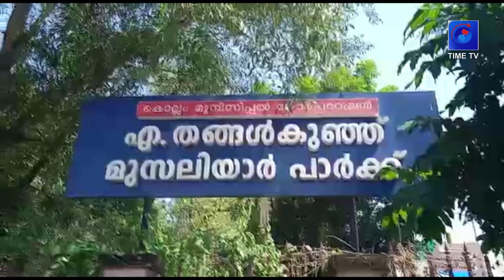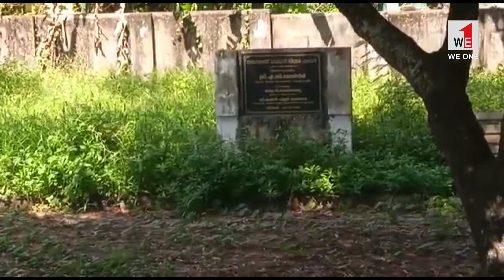we1 | timetv | news | തങ്ങൾ കുഞ്ഞ് മുസിലിയാർ പാർക്ക് സംരക്ഷിക്കണം | kollam